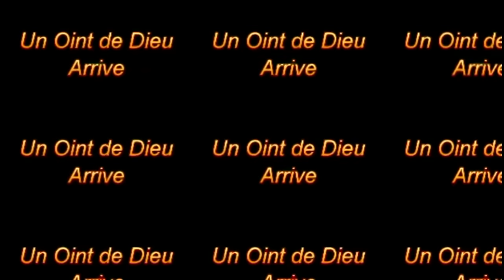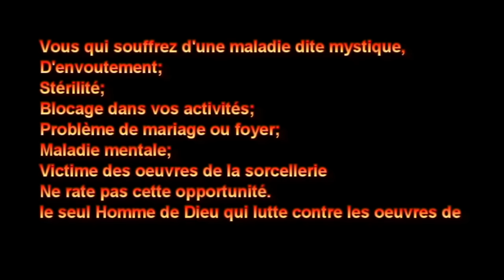PROPHÈTE JOEL KRASSO "Je confirme ma venue sur l'Europe et les USA" 15/10/2016